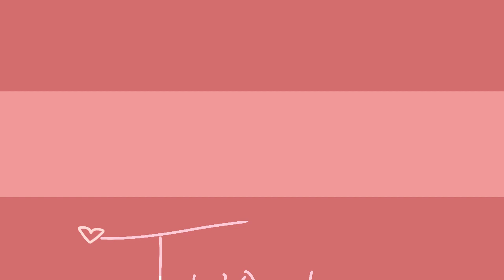Two wuv :Animation meme:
Featuring, The red cat thing,  and Tiddo (the yellow and brown one.)

Fps 18
Made with flipaclip and nothing else.